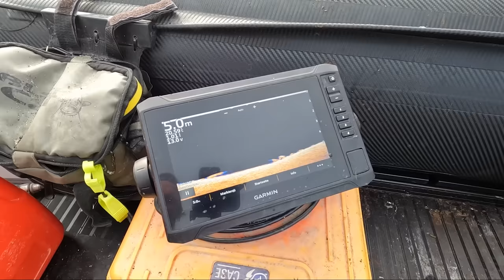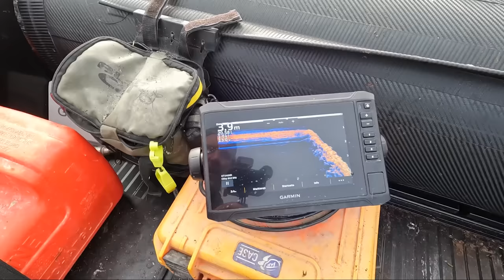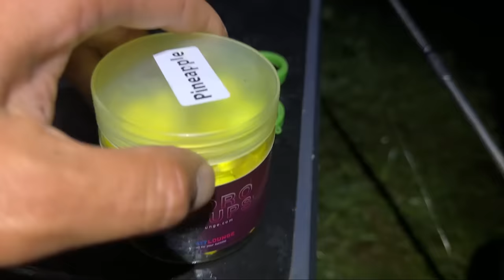KARPFEN am FLUSS | FISCH nimmt SCHNUR ohne Ende | Karpfenangeln vor den Füßen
Stefan Seuß zieht es im Herbst an einen großen Fluss zum Karpfenangeln. Ohne große Vorbereitung suchen die Angler sich einen interessanten Angelplatz und beginnen mit dem Angeln. Mais und Boilies sollen die Fische schnell an den Angelplatz locken. Geht der Plan auf?

2 Tage und 2 Nächte gehen wir zusammen an den Baggersee und werden auf Wels und Karpfen angeln 😎❗️Ich zeige Euch den Einsatz der Bojenmontage, wir klopfen mit dem Wallerholz und setzen fängige Grundmontagen ein.

Zuverlässiges 🎣🎣 Angelgerät bekommt Ihr hier:
Welsangeln🐟